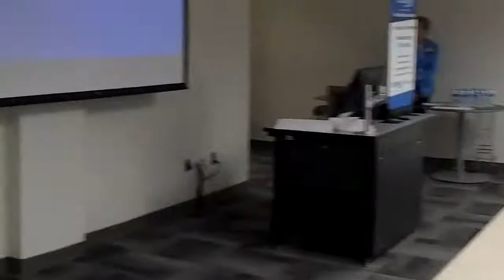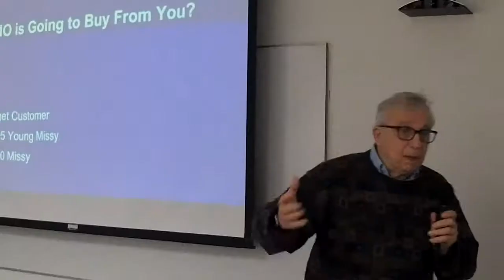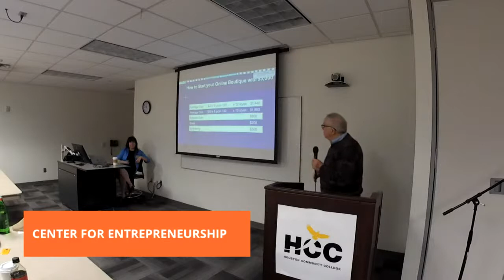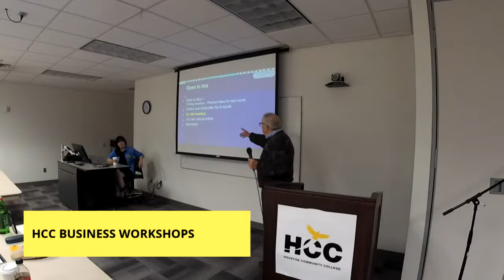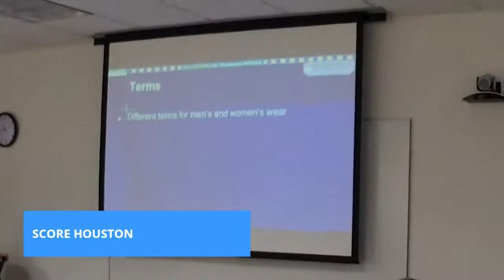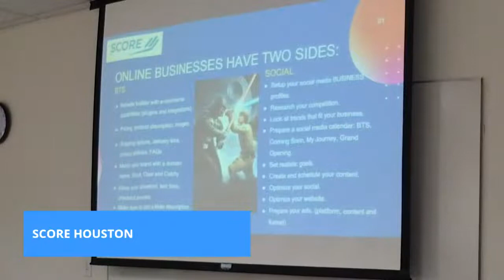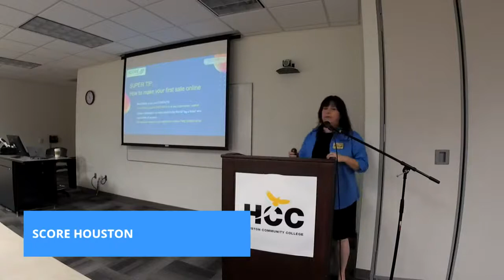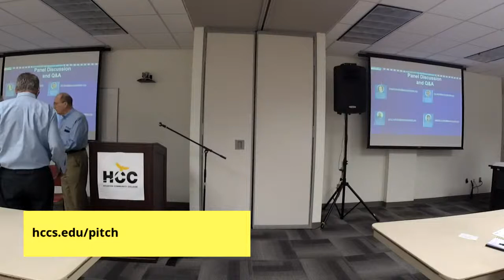HCC SCORE Entrepreneurs Panel - Fashion to Retail Workshop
Fashion to Retail Workshop at Houston Community College with SCORE Mentors in the City of Houston